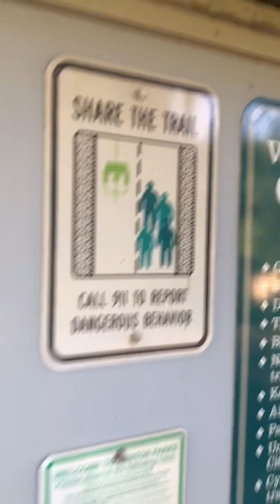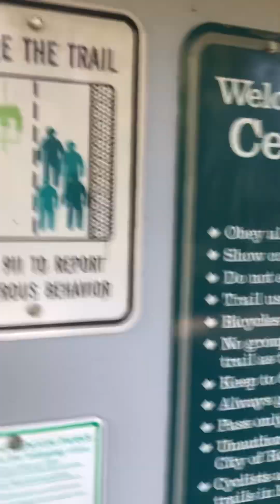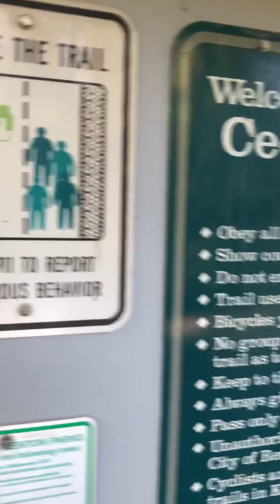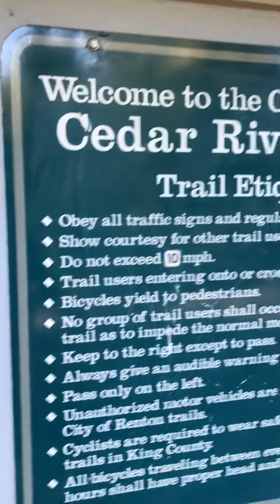Cedar river trail.